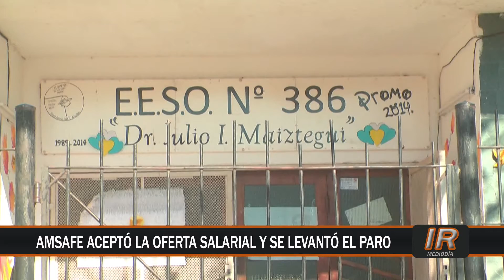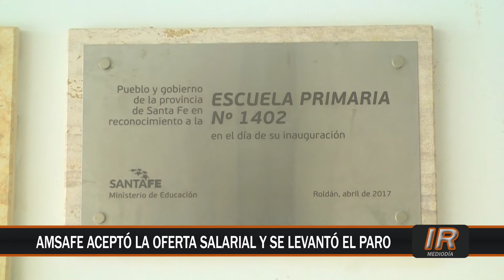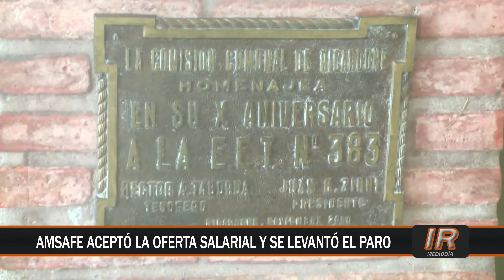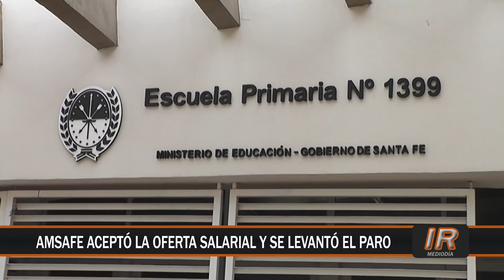AMSAFE aceptó la oferta salarial y levantó la huelga